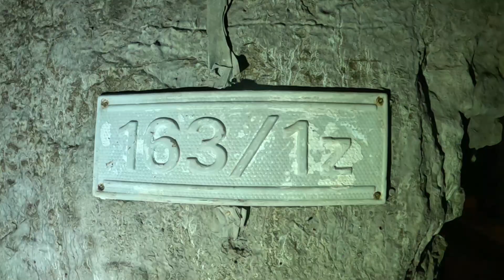Kőbánya két lyuk a falban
kőbánya két lyuk a falban,búvárkodás,süvegh produkció 2023